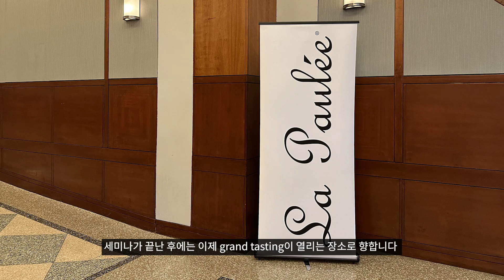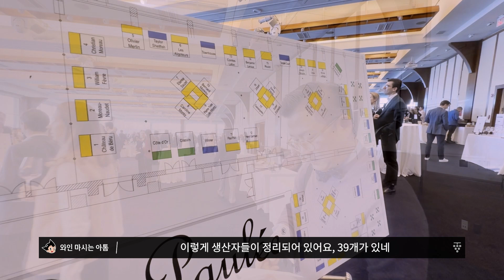[Eng.sub] Burgundy 2020 vintage experience La Paulee NYC grand tasting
저희가 이번에는 라폴레 세미나 및 그랜드 테이스팅, 갈라디너에 대한 이야기입니다.

이번 영상도 재미있게 시청해주시고
다음 영상도 많은 기대 부탁드립니다!

감사합니다!